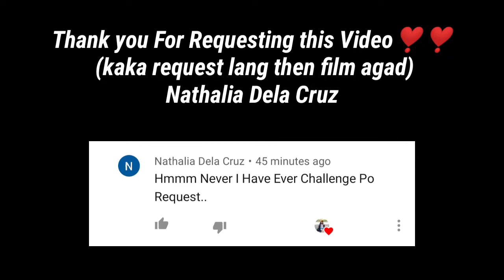Vlog18: NEVER I HAVE EVER CHALLENGE || Grabe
HONEST talaga yung kailangan dito sa Content nito,❣️ grabe sana magkaroon ng part 2 Request po pala ito ni😇🥰
Nathalia Dela Cruz Salamat Sayo nagkaroon ako ng content😍 I Hope You Enjoy This Video💙

FAQ☀️,
📌What Camera Do You Use?
-OPPO RENO2f (rear cam)

📌What Sofware Do You Use?
-KINEMASTER

📌Backround Music?

📌Sound Effect?
-NO COPYRIGHT

☀️FB Pg.      - Mona's Vlog
☀️FB Acc.    - Mona Eithelle A. Roga

See Yah To My Next..